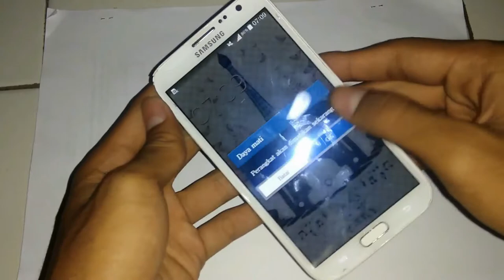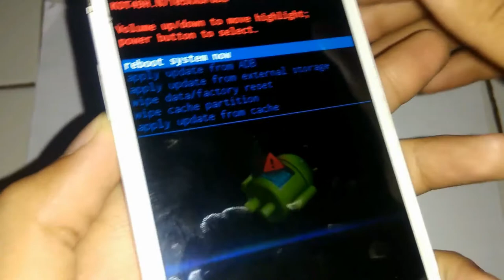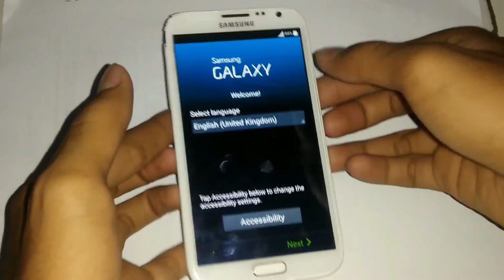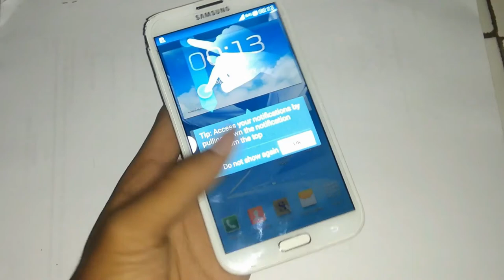Atasi Lupa Pola Atau Password Di Hp Samsung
Tutorial di atas bisa di coba untuk hp bermerek samsung

- Tutorial ini Mangatasi
1. Lupa Pola/password
2. Mereset data kembali ke bawaan pabrik

- Kendalanya
1. Biasanya terdapat akun google yang masih nyangkut
2. Ada juga yang tidak terkait akun google
3. Jika lupa akun google kalian bisa gunakan trik 'Cara bypass Akun google di hp samsung'